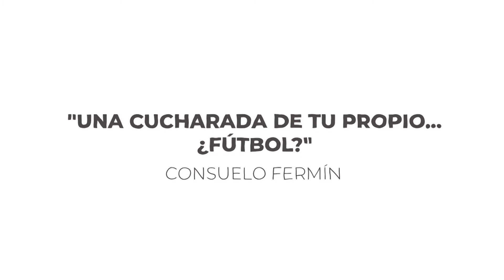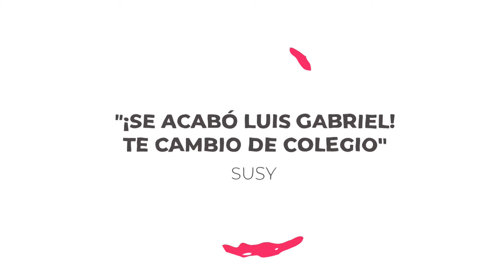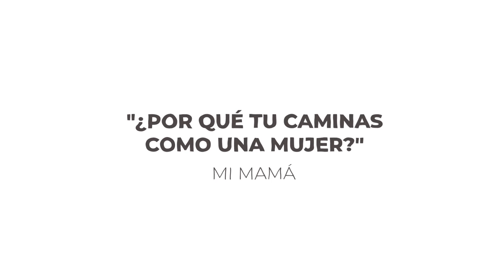#05 | Entrevisté a las personas MÁS CREATIVAS del mundo | Especial Día de las Madres | El Bloqueo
Tuve la oportunidad de entrevistar a 7 de las personas más creativas del mundo.